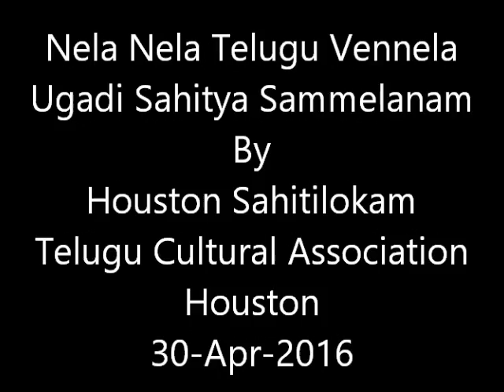Houston Ugadi Sahiti Sammelanam 2016 - Songs by children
70th Nela Nela Telugu Vennela - on 30-April-2016 Houston Sahiti Lokam and TCA (Telugu Cultural Association) conducted Ugadi Sahiti Sadassu